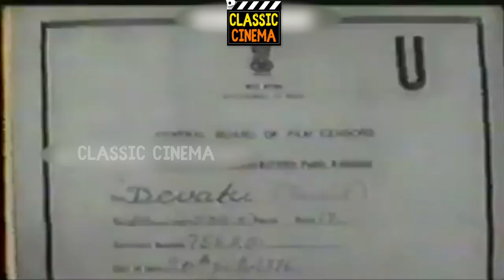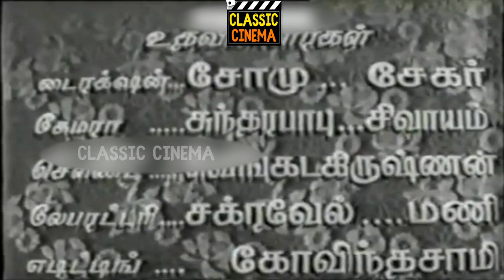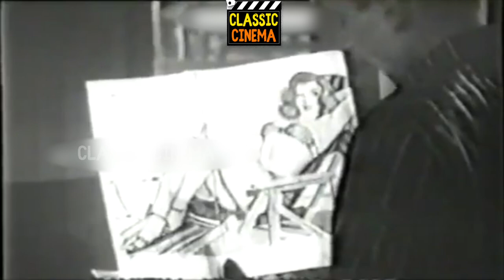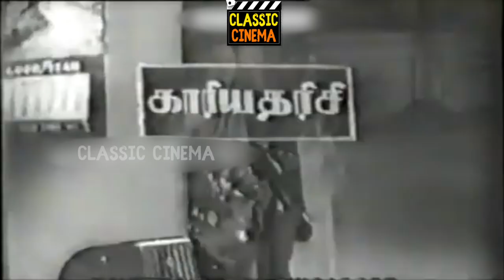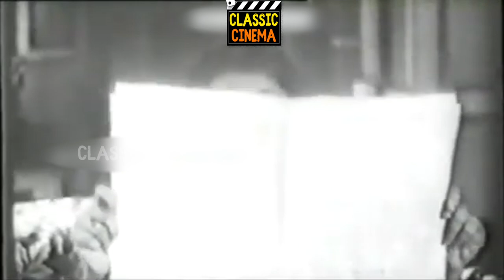Devaki Full Movie HD | N. N. Kannappa | V. N. Janaki | Classic Cinema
Devaki is an Indian Tamil language film directed by R. S. Mani and released in 1951. The film stars N. N. Kannappa and V. N. Janaki.